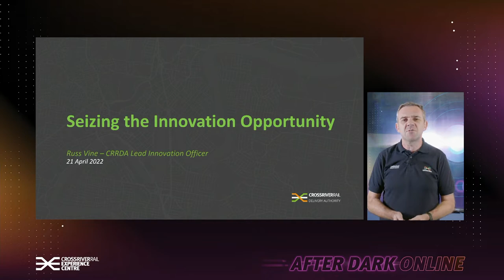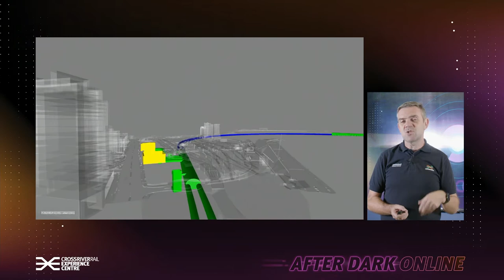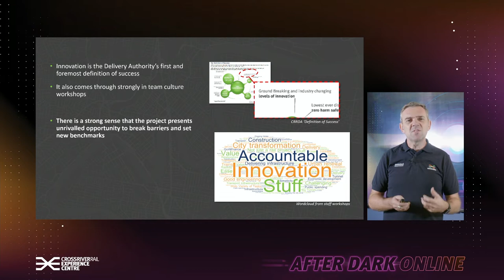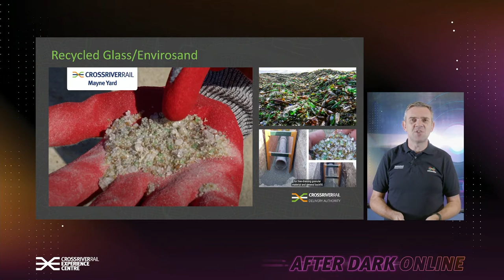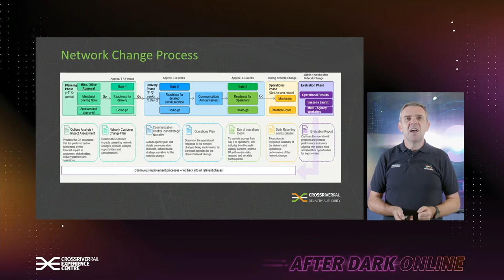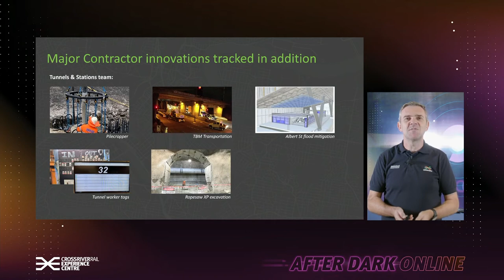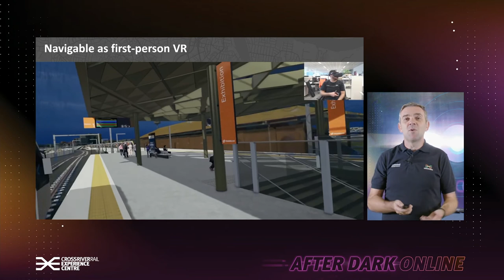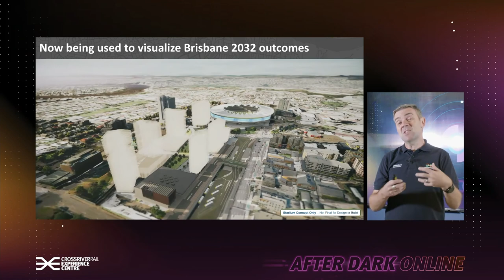After Dark Online | Innovation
Cross River Rail’s After Dark Online is a monthly education and discovery series based around real-life learnings relating to Queensland’s largest infrastructure project.

With a new theme and topic each month, the After Dark Online education series will feature Subject Matter Experts talking about the topic and how it aligns with the project.

In April we celebrate World Creativity and Innovation Day, so this month we will be covering the topic of innovation and will hear from guest speaker Lead Innovation Officer, Russell Vine on how innovation is shaping the world we live in and how it plays a role in big projects like Cross River Rail.

Perfect for all ages, this education series explores the changing developments in technology and why science has such an important application in day-to-day life.

More After Dark Online videos from Cross River Rail,

We acknowledge the Traditional Owners of this Country and the locations shown, and recognise the continuing connection to lands, waters and their communities.
We wish to pay our respects to the culture of our First Nations Peoples and to Elders past and present.